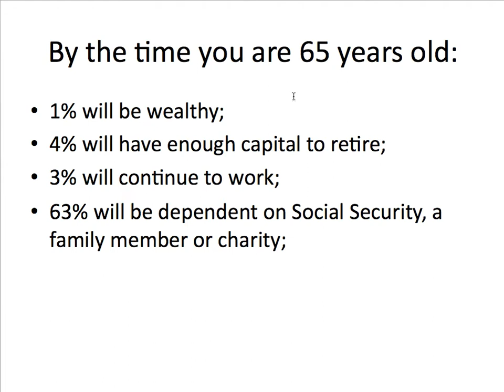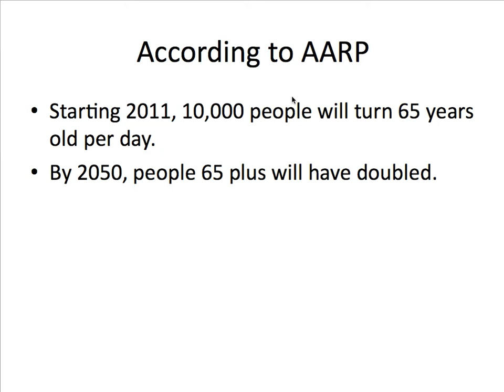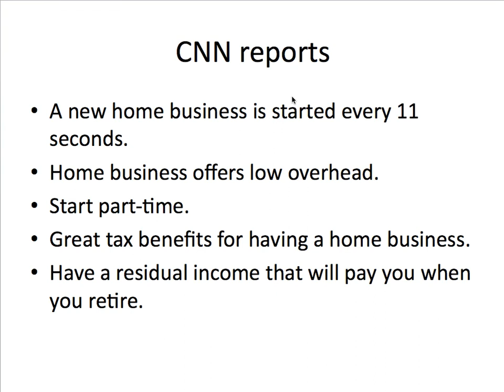Define Baby Boomer & Will They Survive?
How to define baby boomer and what they must do to survive the economic crunch.
If you do no prepare for your financial future you will surely be amongst the many who will not be able to live comfortably into your "Golden Years."